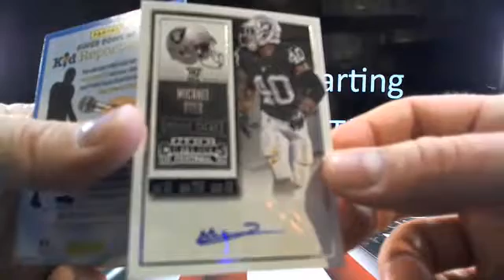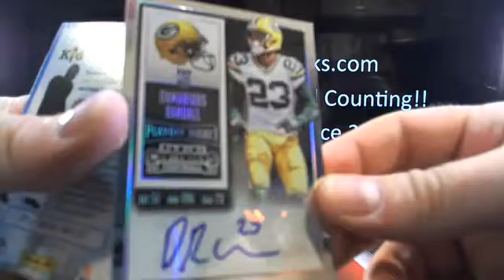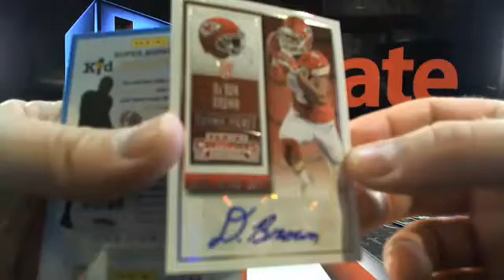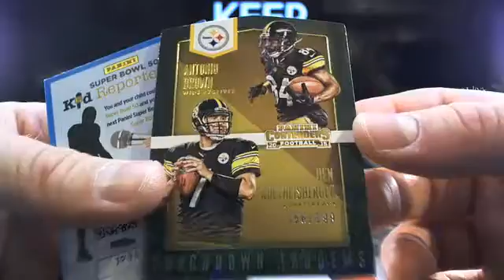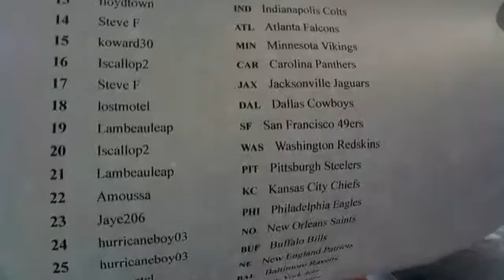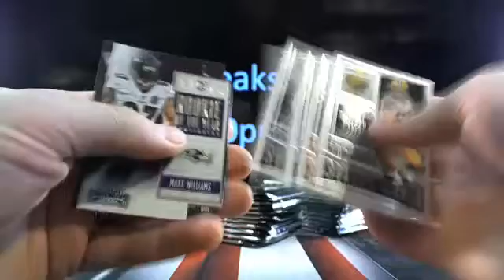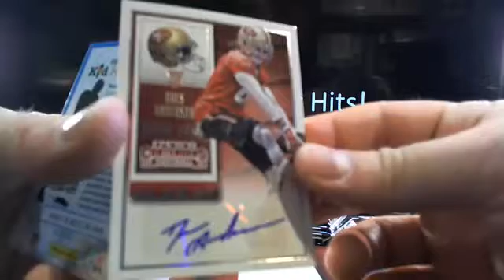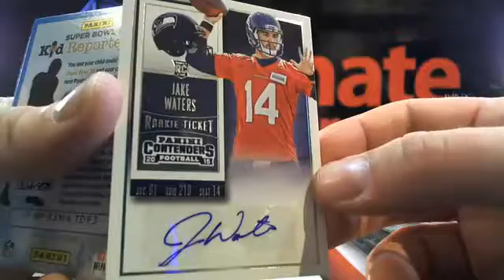UltimateBoxBreaks.com: 2015 Contenders Football Box Breaks 10-11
UltimateBoxBreaks.com: 2015 Contenders Football Box Breaks 10-11 - Captured Live on Ustream